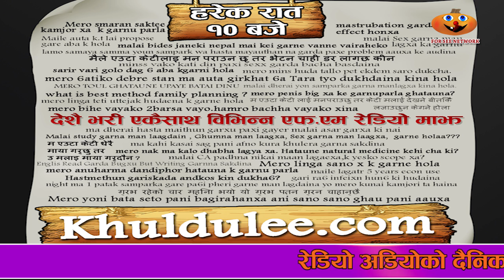संगीतमा मलाई कुनै कुराले रोक्न सक्दैन || KHULDULEE.COM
Copyright:
Forseenetwork ! हेर्न कै लागी
2016